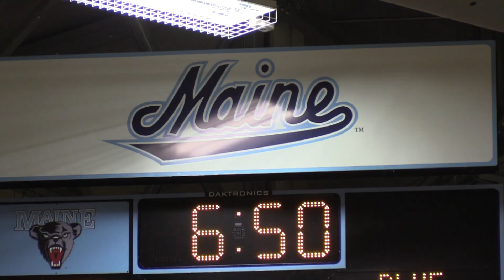MAINE WBB HARDWOOD SPOTLIGHT